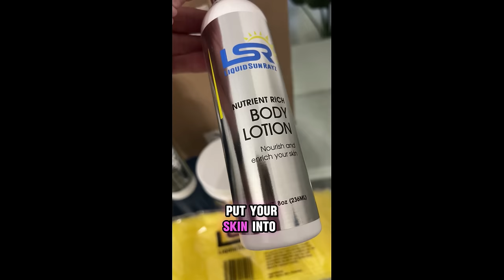BTB SZ2 EPS57: Encouraging Masters Divisions and Sharing Vulnerable Moments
In Episode 57:

00:00-35:22 Intro and Prep life and being open and vulnerable
35:22-52:40 The Rise of the Masters Competitors
52:40-end Would You Rather

CCTS2025 Early Bird Tickets going fast!

Introducing our new Youtube Partner:
Prozis!
Code: Cuties10

CODE: Cuties15